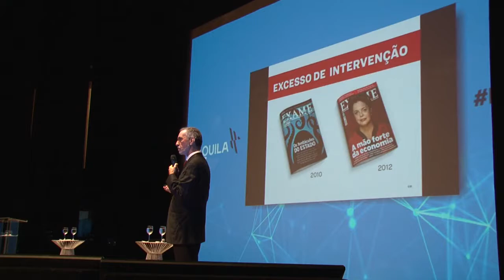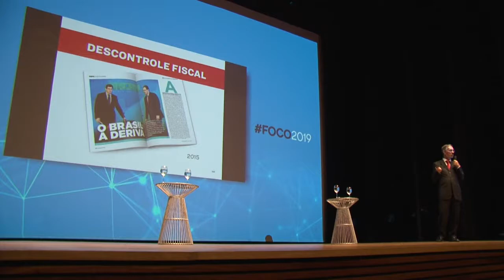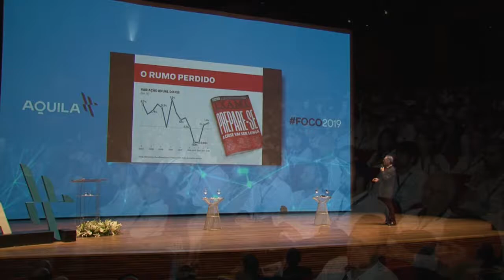Aquila Foco 2019 - Paulo Navarro